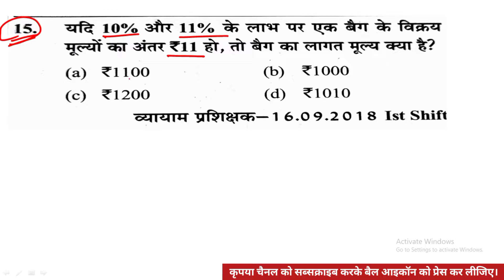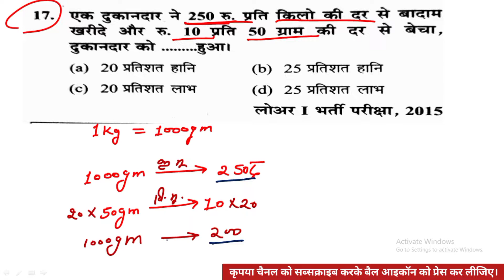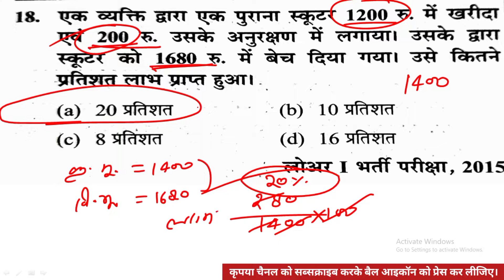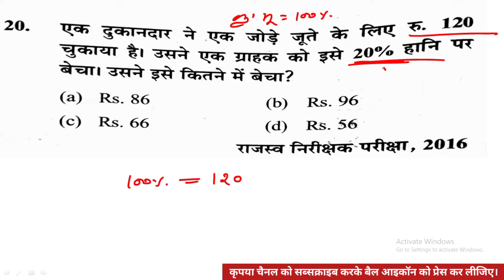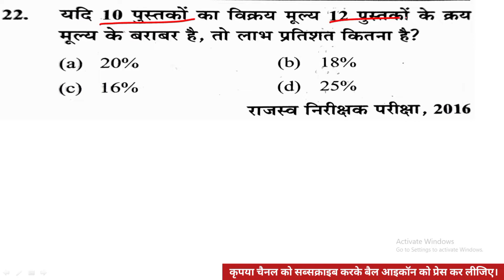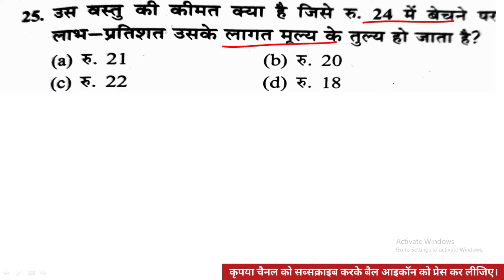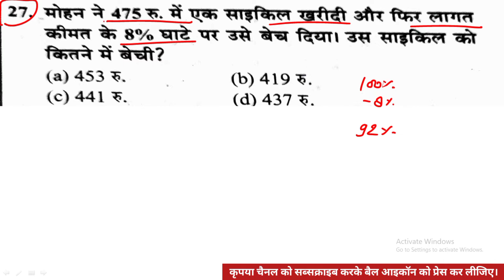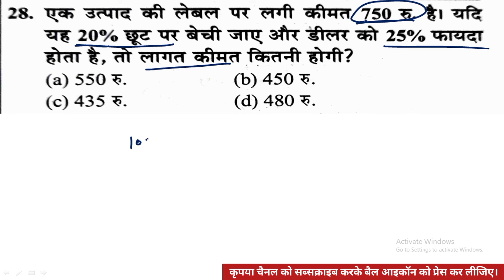लाभ और हानि पार्ट- 5 || यूथ कॉन्पिटिशन टाइम्स || Lekhpal Maths Classe || By Suraj Sir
इस वीडियो लेक्चर में उत्तर प्रदेश की आगामी परीक्षा  "राजस्व लेखपाल भर्ती परीक्षा 2022"  के लिए गणित के संपूर्ण पाठ्यक्रम को ध्यान में रखते हुए बहुत ही आसान तरीके से गणित के प्रश्नों को हल कराया गया है।
               यह सारे प्रश्न आपके  "यूथ कॉन्पिटिशन टाइम्स"  की बुक से लिया गया है l  प्रश्नों को और अधिक डिटेल में पढ़ने के लिए आप इस बुक को अपने नजदीकी बुक स्टोर से खरीद लीजिए यह आपके लिए बहुत ज्यादा उपयोगी होगी l

पीडीएफ डाउनलोड करने का लिंक..
Teligram Link for PDF- The MASTER- Prakash Classes

उत्तर प्रदेश राजस्व लेखपाल भर्ती गणित संपूर्ण पाठ्यक्रम
उत्तर प्रदेश राजस्व लेखपाल भर्ती के लिए गणित के महत्वपूर्ण प्रश्न
यूपी लेखपाल मैथ क्लासेस
यूपी लेखपाल मैथ प्रैक्टिस सेट
लेखपाल मैथ क्लासेज लेखपाल 2022 मैथ
लेखपाल मैथ प्रैक्टिस सेट
up lekhpal maths classes
up lekhpal math exampur
up lekhpal math practice set
lekhpal math classes
up lekhpal maths practice set

यूथ कॉन्पिटिशन टाइम्स
उत्तर प्रदेश राजस्व लेखपाल गणित के लिए यूथ कंपटीशन की बुक का संपूर्ण सलूशन
उत्तर प्रदेश राजस्व लेखपाल यूथ कंपटीशन गणित
लेखपाल भर्ती के लिए यूथ कंपटीशन टाइम्स गणित बुक
लेखपाल भर्ती यूथ कंपटीशन टाइम्स गणित
गणित के लिए यूथ कंपटीशन टाइम्स की बुक का संपूर्ण हल
youth competition times lekhpal math book
youth competition times lekhpal ganit
up lekhpal math solve papers
यूपीएसएसएससी मैथ्स क्लास
youth compition times
youth compition Times lekhpal practice
youth competition times lekhpal book
youth competition times ki lekhpal ki book
youth competition times lekhpal pariksha refresher
lekhpal taiyari ke liye best book
best book for lekhpal preparation in hindi
youth competition times lekhpal
youth competition times lekhpal practice set
youth lekhpal book
up lekhpal news today

यूथ कॉन्पिटिशन
यूथ कॉन्पिटिशन प्रैक्टिस सेट
लेखपाल भर्ती यूथ कॉन्पिटिशन प्रैक्टिस सेट
UPSSSC lekhpal
up lekhpal latest updates
upsssc lekhpal
राजस्व लेखपाल भर्ती 2022
उत्तर प्रदेश लेखपाल भर्ती